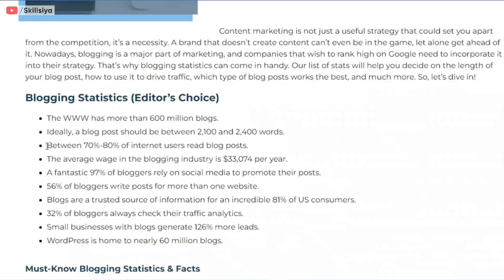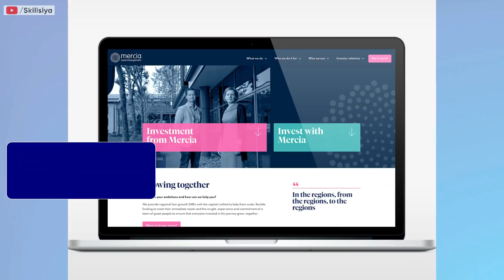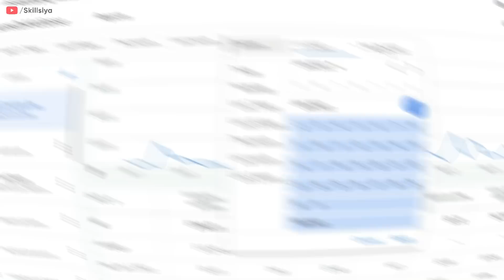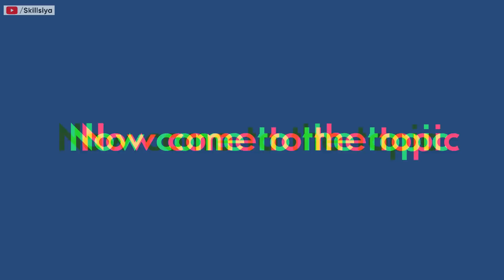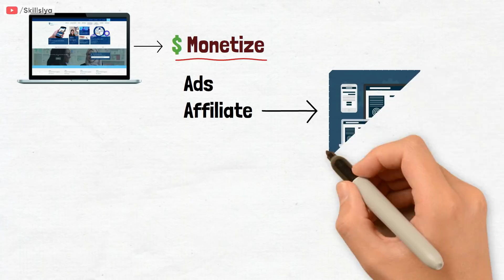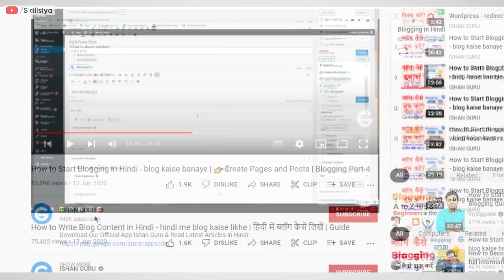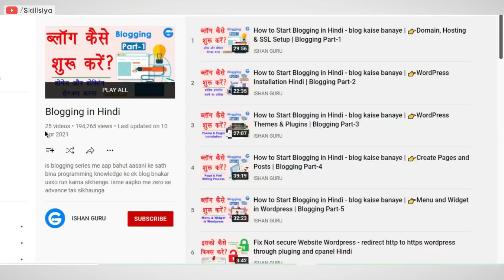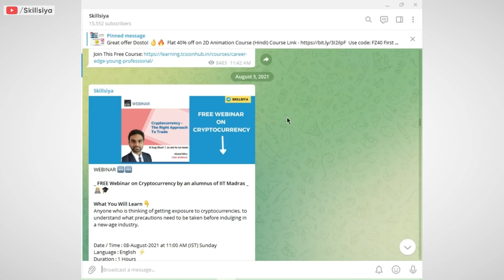फ्री में Blogger कैसे बने? | Best FREE Blogging Course in Hindi | Earn $100/ Day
Learn to make an awesome blog for FREE, the best complete blogging course in Hindi for Free. In this video, will you to become a blogger and make money through blogging, blog monetization process, skills to become a professional blogger on almost all topics.

Become a Blogger With full information - learn to Make a Free Blog - Full Infomation About Blogger | Blog क्या है और Blogging कैसे की जाती है सीखें, Blogging related Puri Jankari Hindi Me. Best Free Blogging Course in Hindi.
Ajj ke date me blogging se paise kamaye? kya generic blogging dead ho chuki hai? sab kuchh.

00:00   Intro & Facts!
01:29   What is blog & blogging?
01: 57  How to make money with blogging, Google Adsense payment?
03:45   KnowledgekeRang KukuFM k sang (partnership)
04:59   Other ways to monetize your blog and make money
06:49   Important tools and skills to become a professional blogger.
08:03   Best Free Course Course in Hindi
10:17   Generic blocking is dead, how to succeed in blogging in 2022?

 @ishanguruofficial   Free Blogging Course in Hindi

Tally ERP9: Become a Tally Expert Course in Hindi

💻Dell Inspiron 3501
🎙Blue SnowBall mic
🎧JBL T460BT II Headphone
🖱 Logitech mouse

3 Books You Should Read
📈Psychology of Money
🎯Think and Grow rich
🔑Lok Vyavhar

Join My Telegram Channel To Get Lots of Free Courses | Webinar | Pdf | Useful Career Related Articles

Blogger, Blogging in Hindi, blogging,  How to Become a Blogger With Free course, how to make a blog and make money, blogger full tutorial in hindi, blogging full course,  how to create a blog for Free, blog kya hai in hindi jane, blog kya hai hindi me, blogging क्या है, make money online, blogspot in hindi, how to, what is blogger, blogging for beginners, WordPress blogging.